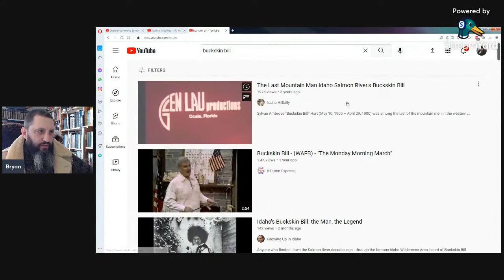Off Grid Seminar Part 9 People Who Should NOT Move Off Grid